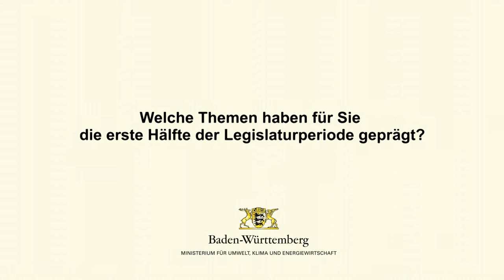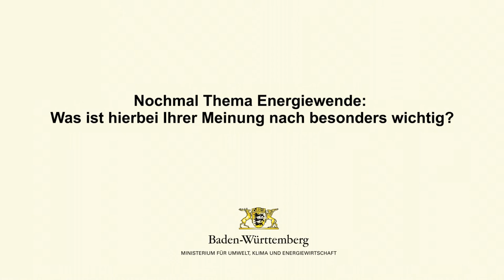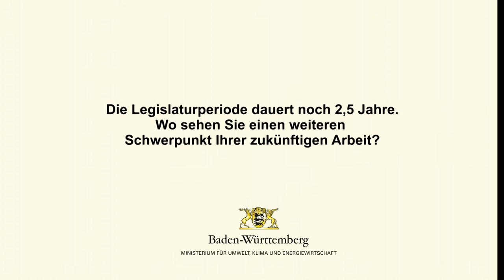Umweltminister Untersteller zieht Zwischenbilanz der Legislatur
Seit 2,5 Jahren regiert die grün-rote Landesregierung in Baden-Württemberg. An der Spitze des Ministeriums für Umwelt, Klima und Energiewirtschaft steht mit Franz Untersteller erstmals ein grüner Minister. Zeit, um eine Zwischenbilanz zu ziehen: Welche umweltpolitischen Themen beherrschten die erste Hälfte der Legislaturperiode? Was wurde bereits erfolgreich umgesetzt und welche wichtigen Aufgaben stehen noch auf der Agenda? Ein Interview mit Umweltminister Franz Untersteller.